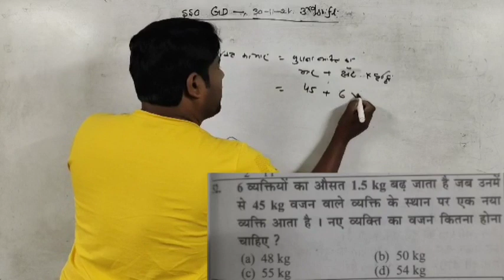औसत Trick _1//Vikram Tutorial BD देखते रहिए सीखते रहिए सब्सक्राइब जरूर कीजिए